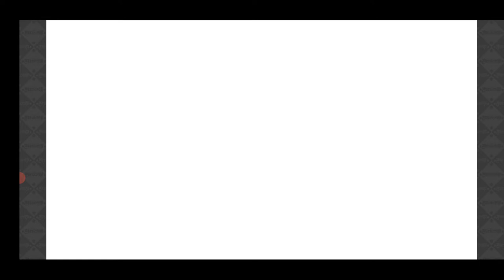【きららファンタジア 】★5 確定ガチャで、あんハピ 雲雀丘瑠璃ゲット！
【472】復刻イベント「くるみ in ワンダーランド」シナリオクエスト前編＆収集クエスト：
【474】復刻・ヒバリとリーさんと幸福の花　シナリオクエスト後編ほか。★5 確定ガチャで、ゆゆ式・櫟井唯ゲット！